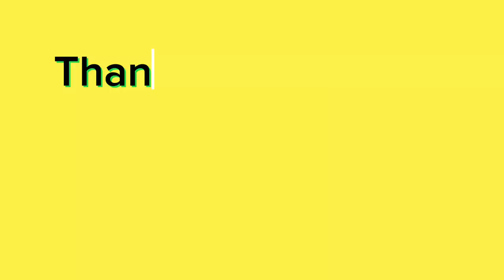Nepali army drawing pencils shading|| army carry a nepali flag🙏|| Bir gorkhali, Jay Nepal🇳🇵🇳🇵🇳🇵🇳🇵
Google draw
Google quick draw
Flower doodle
coreldraw graphics
Doodle drawing
easy doodle drawing
2d drawing
easy draw 😁